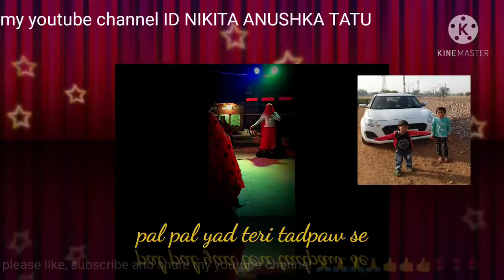❤️❤️👍👍 like and share 🙏🙏